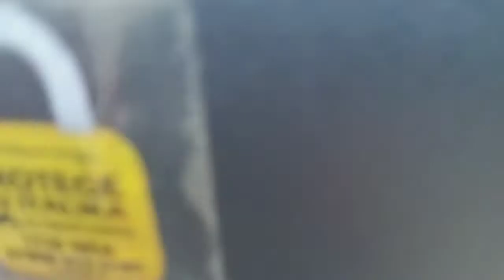MI EXPERIENCIA CON EL CENTRO DE SERVICIO DE ITALIKA. (Con mi motoneta X150G)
LA INTENCION DE ESTE VIDEO ES SOLO COMPARTIR MI EXPERIENCIA EN CUANTO AL PRIMER SERVICIO DE MI MOTONETA X150G. NO ME PARECIÓ LA ATENCION, NO ME PARECIÓ LA INTENCION DE REALIZAR EL PRIMER SERVICIO TENIENDO LA MOTONETA ENTRE 100 Y 150 KM DE RECORRIDO. DECIDÍ PERDER LA GARANTÍA Y REALIZARLE LOS SERVICIOS POR MI CUENTA.